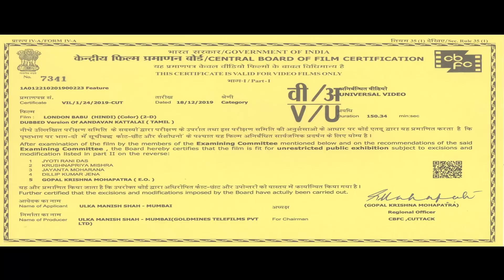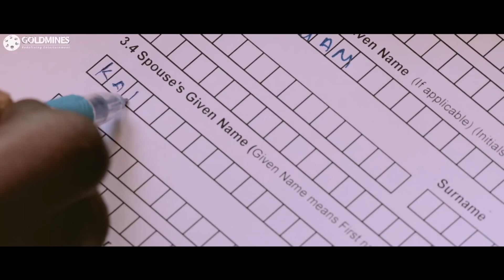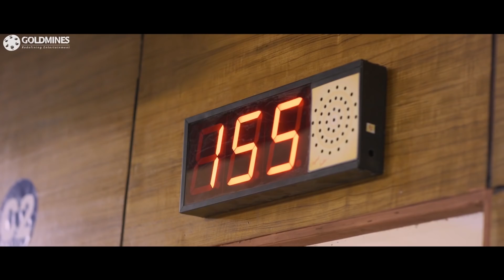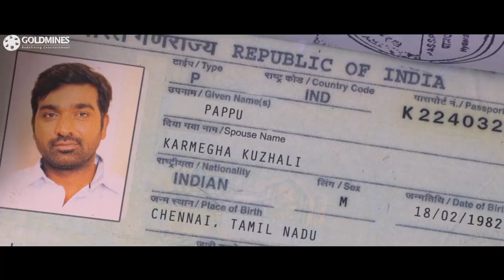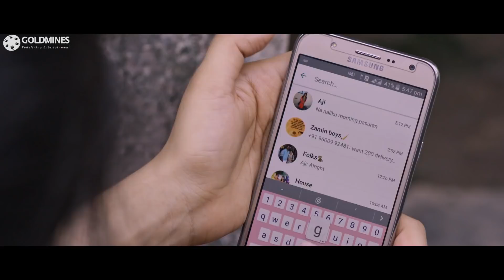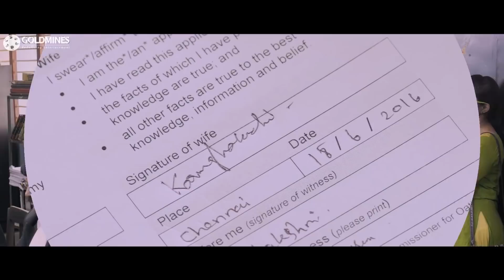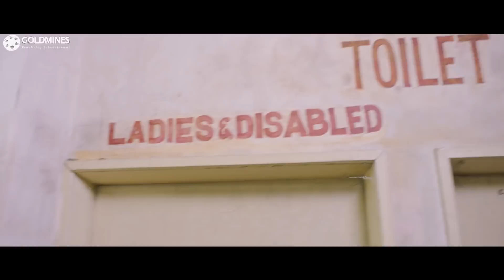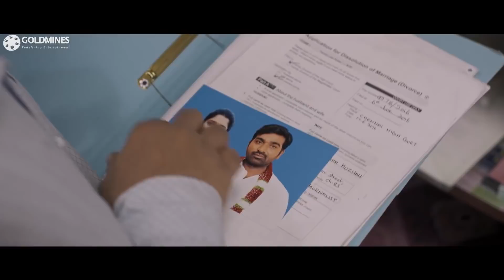Vijay Sethupathi New Hindi Dubbed Action Movie | Ritika Singh, Pooja Devariya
Gandhi uses a fake spouse name, Karmeghakuzhali, to apply for a passport to fly to London. However, he feels guilty of his actions and tries to find a girl with the same name to solve his problem.